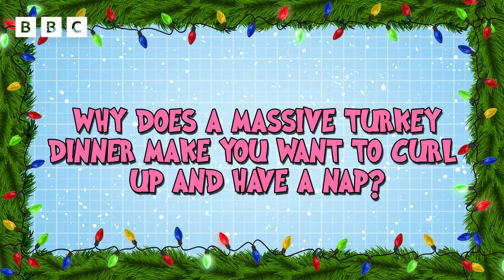Operation Ouch! Explains Christmas Dinner | CBBC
Join Operation Ouch! doctors, Doctor Chris and Doctor Xand as they explain what happens to your body as you eat your Christmas dinner, including why brussell sprouts make you fart?